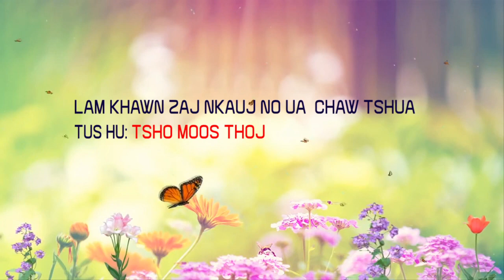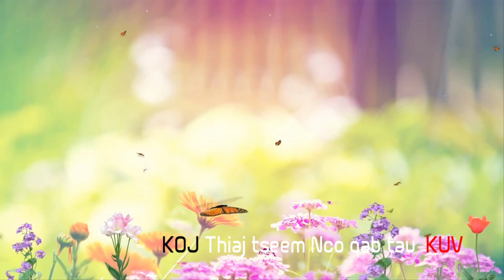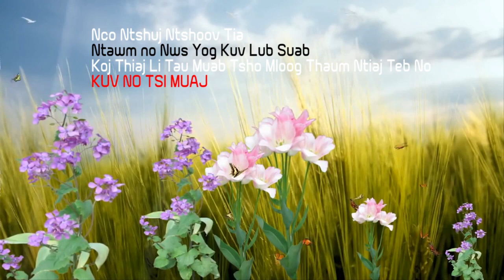TSO MOO THOJ: Lam Nkaw Zaj Nkauj No Ua Chaw Tshua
Qhia Rau koj